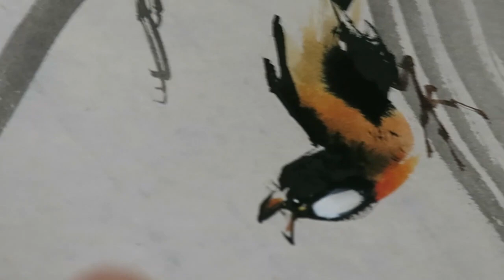顧老師國畫示範2022-10-06_0365(趙少昂 - 寫意粗樹幹2)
國畫示範 - (趙少昂 - 寫意粗樹幹2)

書法班 :
日期:  逢星期一             日期:  逢星期一
時間:  10:00​​​​​ - 11:00      時間:  19:30​​​​​​ - 20:30                ​​​​​
地點:  北角(已滿額)      地點:  觀塘(已滿額)
費用:＄600/月(4堂)    費用:＄600/月(4堂)

​​​日期:  逢星期二              日期:  逢星期二
時間:  10:00​​​​​ - 11:00       時間:  14:00​​​​​​​​​​ - 15:00​​​​​
地點:  北角(已滿額)       地點:  北角(已滿額)

時間: 19:30​​​​​ - 20:30        時間:  21:30​​​​​ - 22:30​​​​​​​​​​
地點: 荔枝角(已滿額)    地點:  荔枝角(已滿額)

日期:  逢星期三              日期:  逢星期三
時間:  ​​09:30​​​​​ - 10:30      時間:  11:00​​​​​ - 12:00

時間:  12:30​​​​​ - 13:30
地點:  北角(已滿額)

時間:  14:30​​​​​​​​​​ - 15:30​​      時間:  19:00​​​​​ - 20:00​​​​​​​
地點:  觀塘(已滿額)      地點:  觀塘(已滿額)

日期:  逢星期五            日期:  逢星期五

書畫綜合班 (一)             書畫綜合班 (二)
日期:  逢星期日             日期:  逢星期日
時間:  13:00​​​​​​​​​​ - 14:00      時間:  14:00​​​​​​​​​​ - 15:00​​​​

時間:  11:00​​​​​ -12:00       時間:  15:00​​​​​​​​​​ - 16:00​​​​
地點:  北角                     地 點:  佐敦(已滿額)